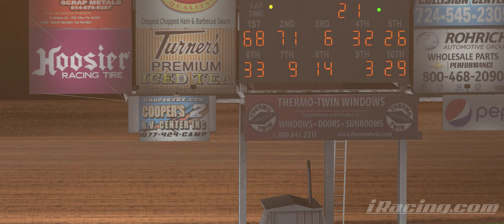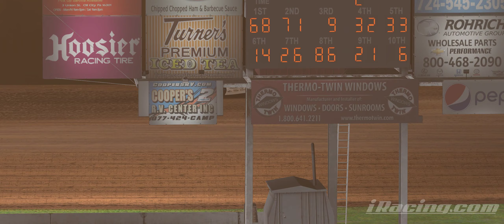iRacing: Dirt super late models [HOSTED RACE OPEN SETS] 21st to 1st @ Lernerville